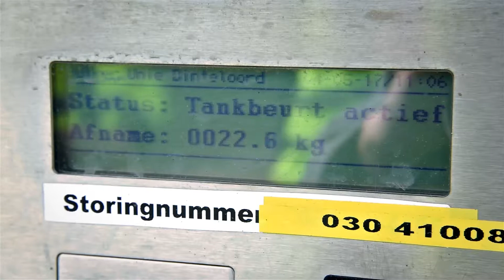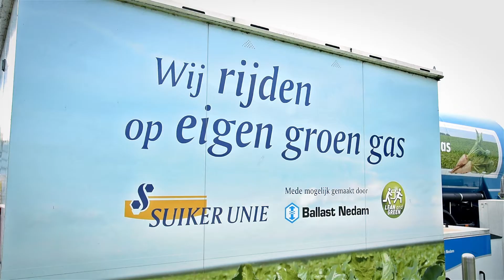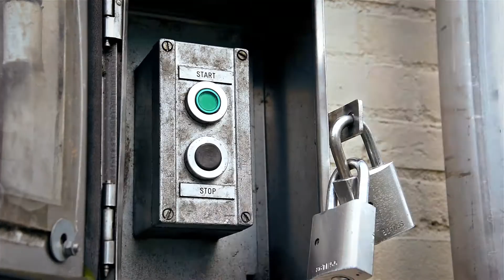Suiker Unie maakt meer werk van duurzaamheid - Onderweg op eigen groen gas